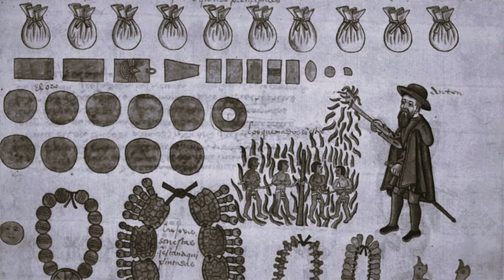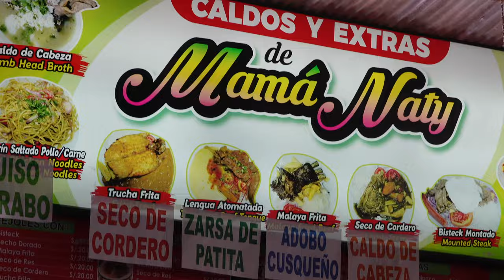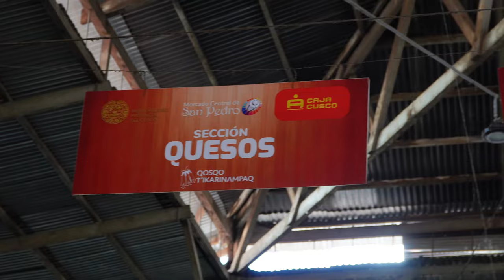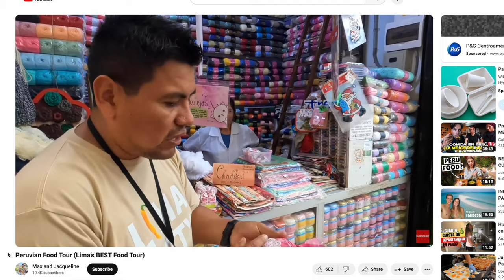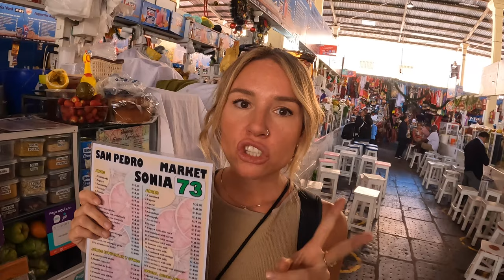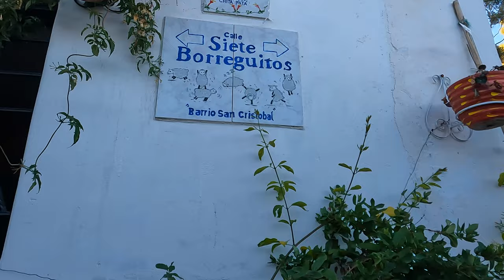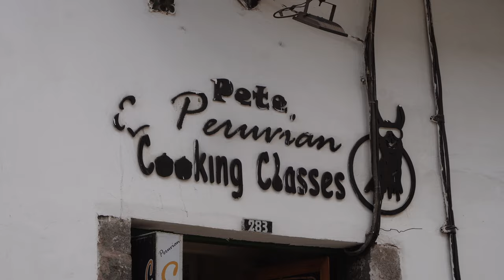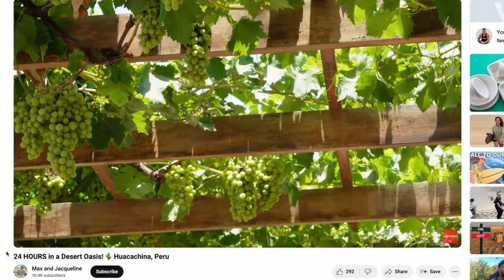48hrs in Cusco (what to do + eat!)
Welcome to Cusco, Peru - a city filled with history, culture, and breathtaking landscapes. In this 48-hour adventure, we'll take you on a journey through the heart of the Andes, exploring the vibrant streets of Cusco and discovering mouth-watering Peruvian cuisine and we’ll even take stab at cooking a traditional Peruvian meal ourselves.

Join us on this adventure and unlock the secrets of this ancient city.

Episode 183 | Cusco, Peru

Sign up for our fortnightly newsletter where we share what’s happening behind the scenes, what our next travel plans are, and anything else exciting we think you’ll enjoy:

OUR GEAR:

00:00 Introduction
01:12 Street Food Breakfast
01:58 Qorikancha
05:28 San Pedro Central Market
06:25 Aji De Gallina
09:29 Papa A La Huancaína
10:33 Lomo Saltado Vegetarian
11:38 Peruvian Coffee
13:06 Shopping in San Pedro Central Market
17:07 Fruit Juice in San Pedro Central Market
19:13 Exploring Cusco
22:20 Twelve Angled Stone
23:09 Sapantiana Aqueduct
24:07 Siete borreguitos
24:51 Mirador de Plaza Sán Cristobal
26:31 Plaza Regocijo
27:21 Cooking Class